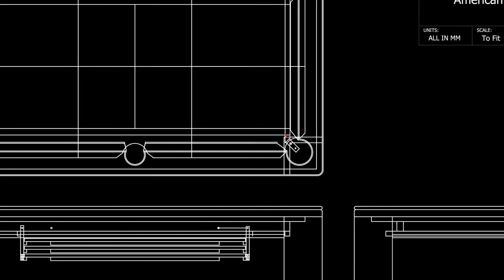Custom Spartan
Custom 'USA Spartan', Pool/Dining Table
This hand made Spartan Pool Table, was designed and custom built to a client's particular specification. The client requested aspects of several tables he had been looking at, and we created a hybrid design tailored to his requirements.
Constructed of Wenge and European Oak, which has been sand blasted to give the grain more depth and definition, similar to what you would see on a piece of driftwood.
The chunky square legged design with rounded corners and edges, along with the contrasting woods, gives a bold presence to any room. With its neatly concealed underneath storage and stunning three piece paneled tops it functions as a gorgeous modern dining table.
Built to WPA regulations the wide American cap and the precisely positioned rail sights give you tournament accuracy.